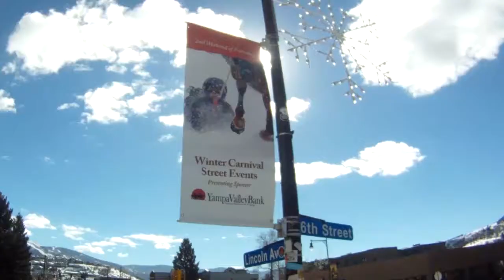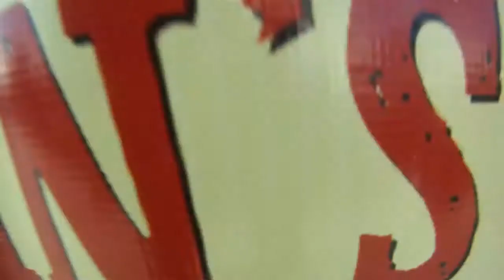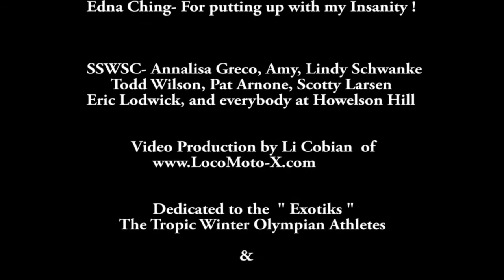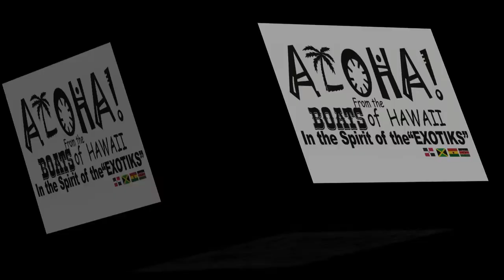SteamBoat Springs Winter Carnival Parade 2015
Thank You Carl Howelson for your vision